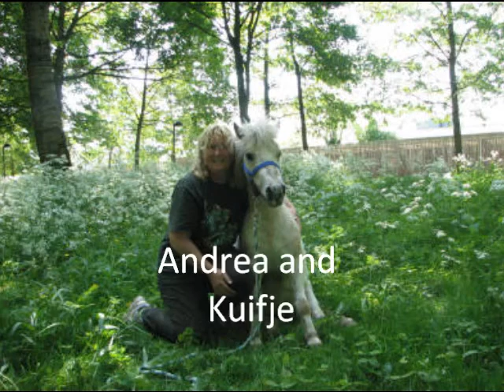Summertime with Kuifje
het was een natte zomer,beh. maar toch lol met mijn pony Kuifje